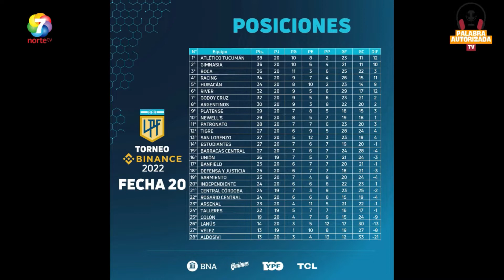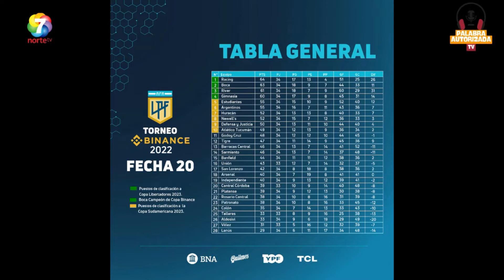PROGRAMA N°17 | PALABRA AUTORIZADA TV | CANAL 7 📺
Nuevo programa de Palabra Autorizada TV en Canal 7 -Norte TV de la provincia de Tucumán. Miércoles de 20:30 a 21:30 hs.

Equipo: Daniel Fernandez,Maximiliano Fernández, Santiago Sherriff, Juan Ganem, Juan Goitea, Luciano Zelarayan, Constanza Madrea, Justi Pérez García, Joaquin Wolberg, Carlos Cabeza.

Bloques